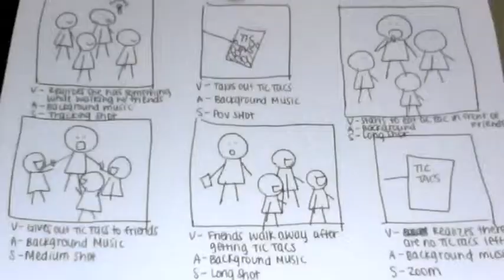Discoveries: Details in a Crowd - Master Shots Film Tutorial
Content based from the book Master Shots: Advanced Camera Techniques to Get an Expensive Look on Your Low-Budget Movie by Christopher Kenworthy